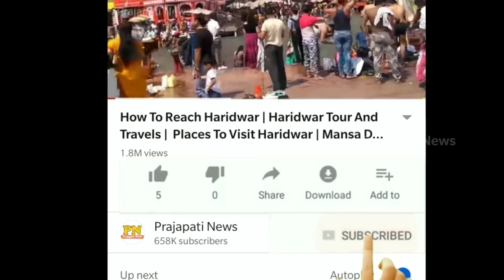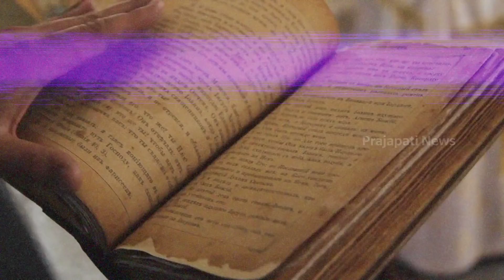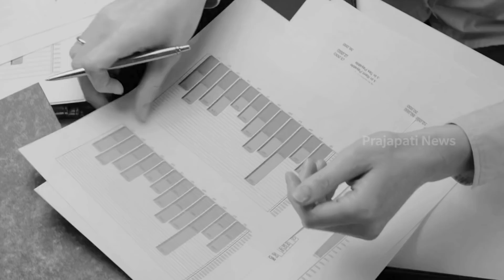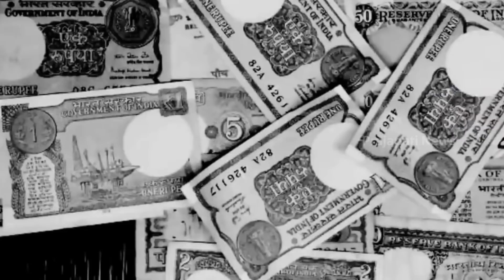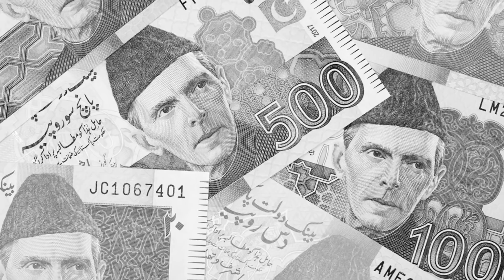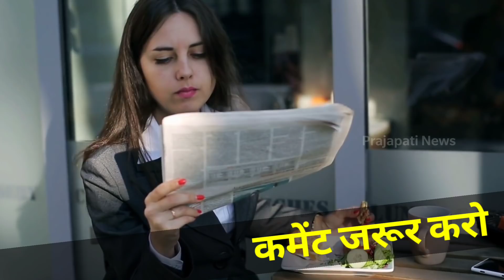जानिए भारत कैसे आजाद हुआ ? | India-Pakistan Partition 1947 | 1947 Azadi Ki Video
india-pakistan in hindi
india pakistan ki azadi
india pakistan partition
india pakistan independence

today in this video see about india-pakistan partition 1947 and 1947 azadi ki video top trending topic in hindi lots of people wants know about india-pakistan in hindi

The Partition of India of 1947 was the division of British India into two independent dominion states, India and Pakistan. The Dominion of India is today the Republic of India; the Dominion of Pakistan is today the Islamic Republic of Pakistan and the People's Republic of Bangladesh. The partition  involved the division of two provinces, Bengal and Punjab, based on district-wise non-Muslim or Muslim majorities.

Queries Solved :-
indian independence night
story of India
bharat aazad kaise hua

the partition also saw the division of the British Indian Army, the Royal Indian Navy, the Indian Civil Service, the railways, and the central treasury. The partition was outlined in the Indian Independence Act 1947 and resulted in the dissolution of the British Raj, or Crown rule in India. The two self-governing countries of India and Pakistan legally came into existence at midnight on 15 August 1947.